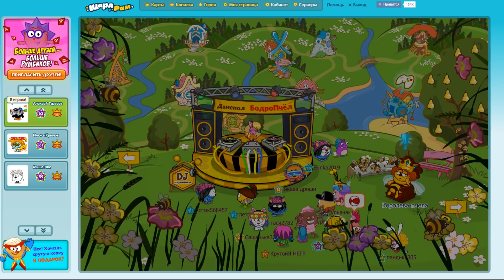Смешарики Шарарам #248 DJ Разбуди Пчёл Треками и Умникус не в себе!